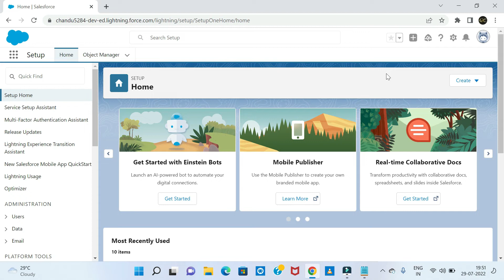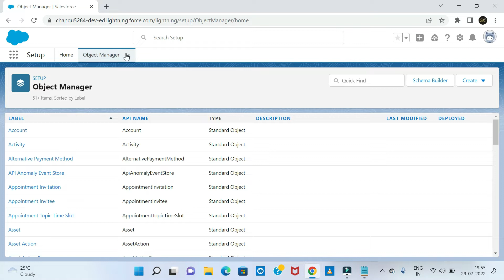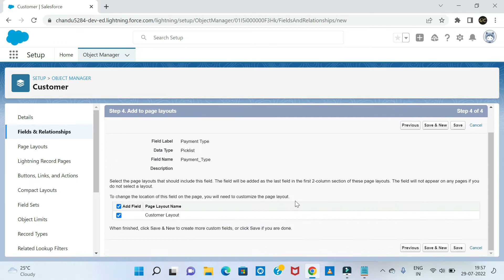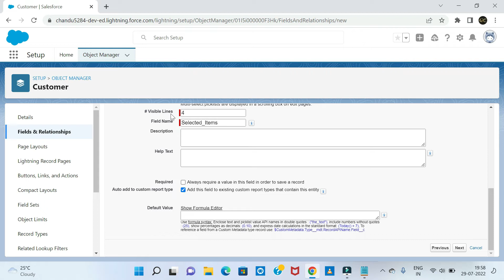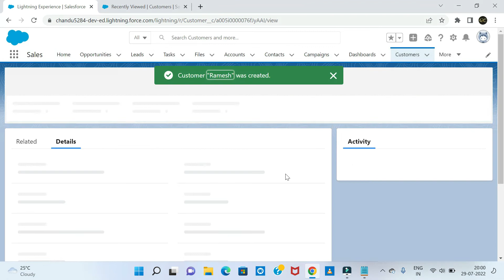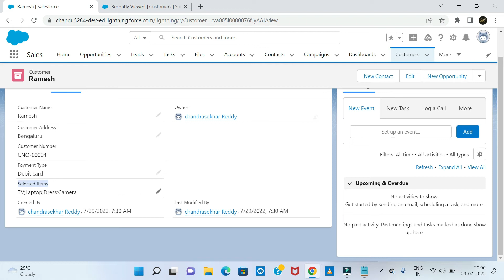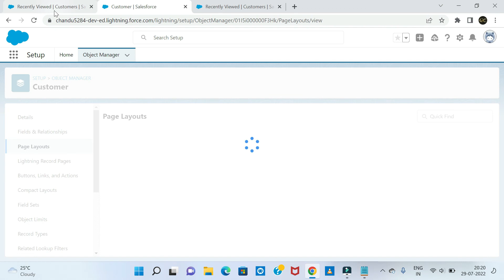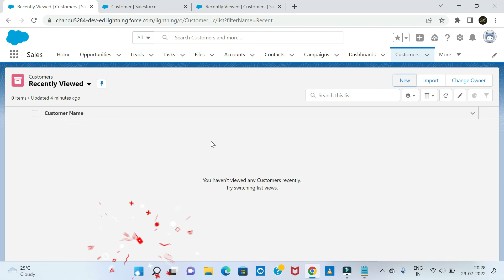Pick List & Pick List( Multi Select) || salesforce || Telugu || SFDC || Subscribe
It shows how the picklist and picklist multi select data/field types in salesforce. and follow bellow links for more videos.